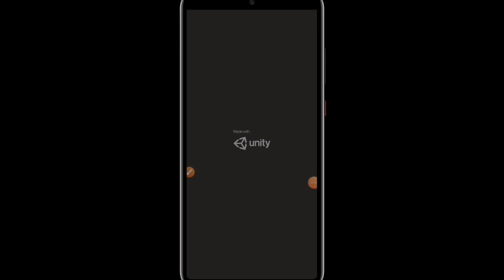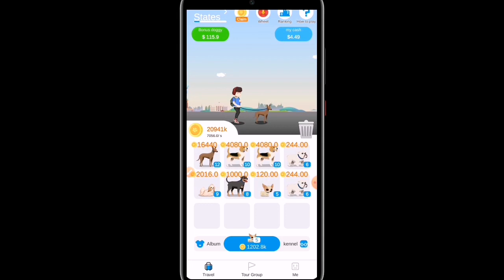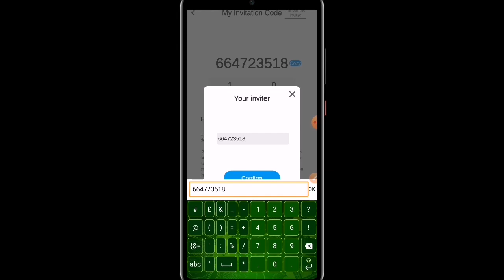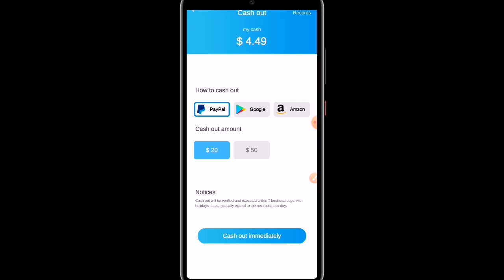Doggy Go App Scam Or Legit - How To Earn Money With Game Apps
🛠R.M. DIY 🛠

Doggy Go App scam or legit - How to Make Money Online With a Website or Blog 21 Legit Ways To Make Money Online

 All make money Earn money & rewards Matched betting

Here you may to know how to earn money from apps by playing games
4368, To know how to earn money from games app free
How to make money on app using mobile phones 4 days ago - How to earn money online

still more difficult to me depends on a single income or active income, please guide me on how to earn money online …